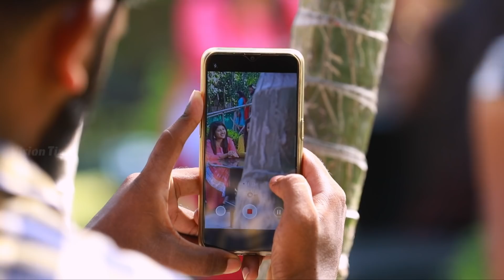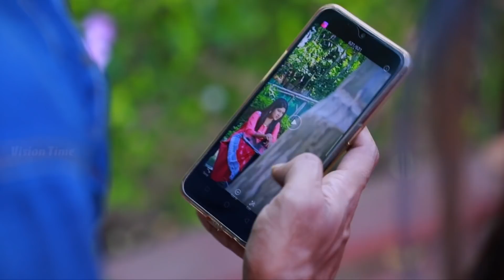Azhagu - Tamil Serial | அழகு | Episode 577 - 582 weekly Recap | Sun TV Serials | Revathy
Azhagu Tamil Serial Episode 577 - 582 Recap on Vision Time Tamil.